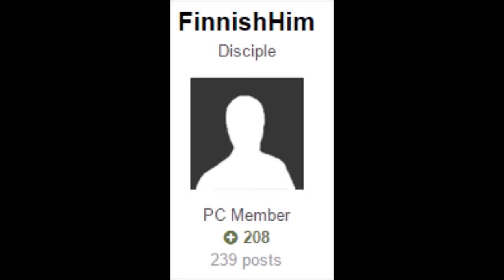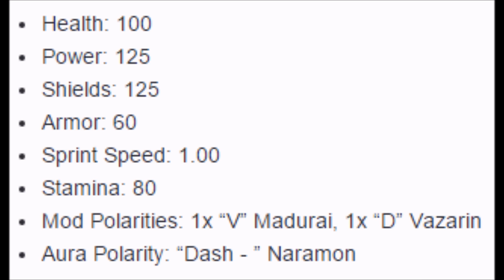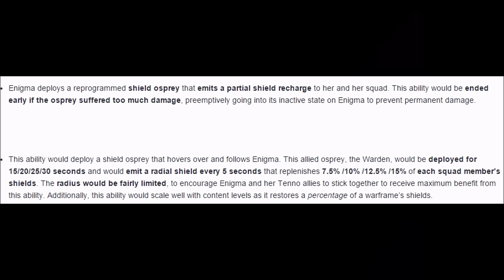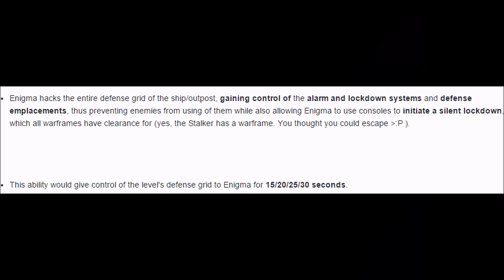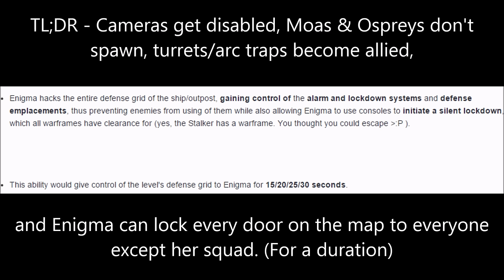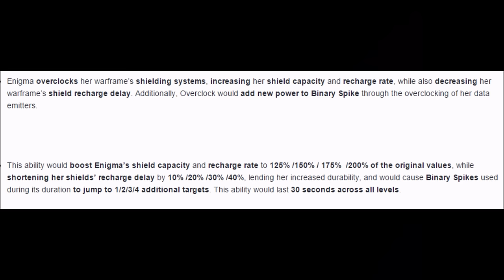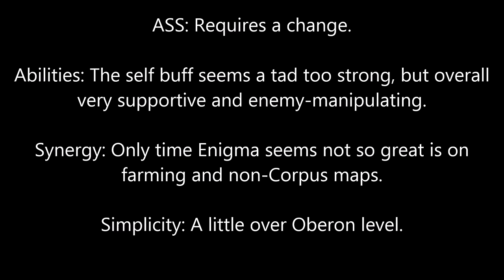Concept Checkup: Enigma, the Hacker Warframe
The reason why this frame has a self buff is an enigma. Huehuehue.